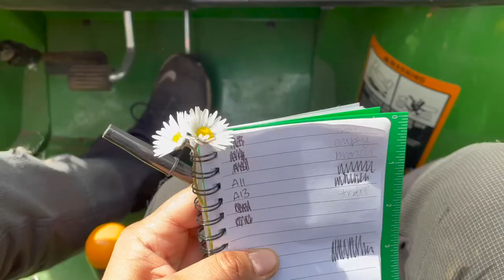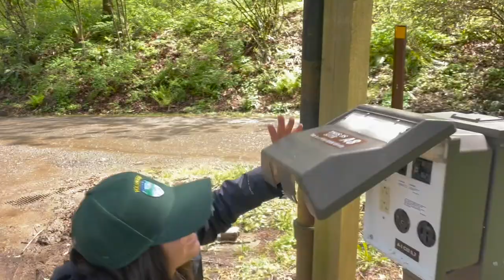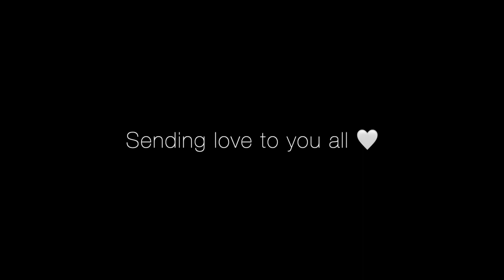Campground Hosting in Oregon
We found an amazing campground to host at in Oregon!
We helped the rangers and guests with daily tasks while we stayed for the month.
It was such an amazing volunteer opportunity and we cannot wait to go back!